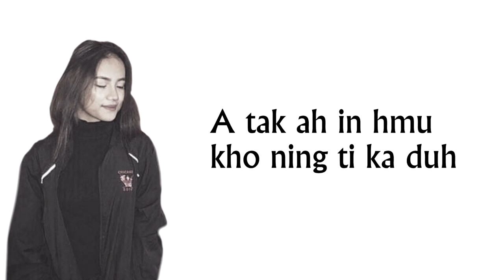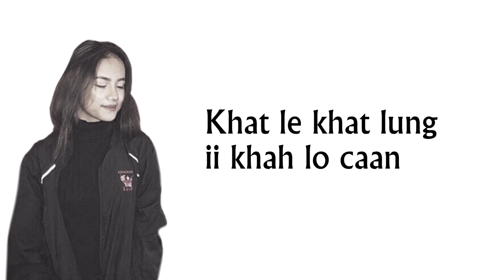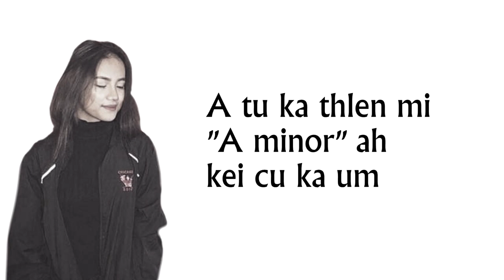MELODY - ELENA HT PAR (LYRICS)